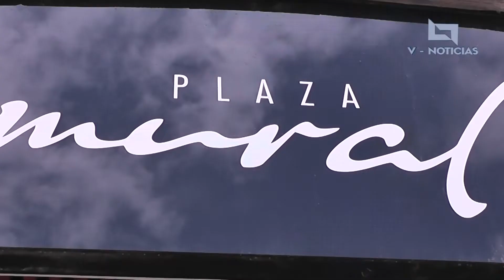Galería de Arte en Plaza Mural, ubicada en la Calle Idelfonso Illescas, Col Centro, Chignahuapan, P